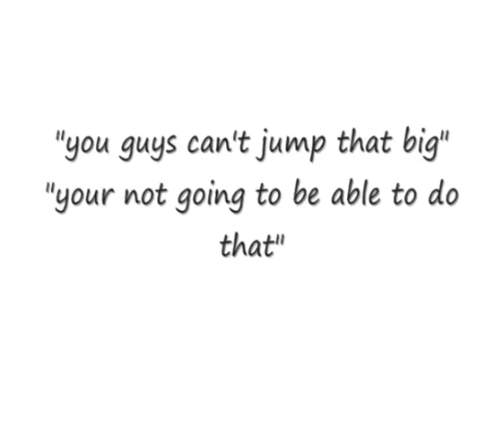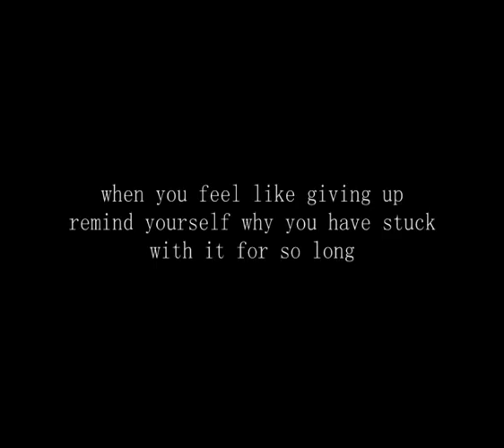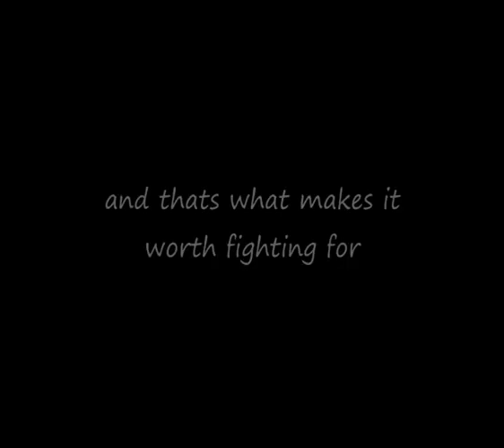You Can Be Anything You Want To Be.xx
[ anyone can make a horse do something eventually
but the people who make a difference
are the ones who can get the horse to want to do it. ]

updateeeeeeeeees...
haven't had updatees in a little whilee! tys has been sore for nerli 2 wks, he wonnt canter on the right lead at alll n chiro came out a week ago n fixed it butt he's still acting the same soo chiro is back out this week, thennn i hope we'll be back on track!! ther was a comp we were meant to go to today but obv. couldnt, not too worry thouugh thers plenty more coming up :) cant wait to jump agaainn has been 2 weeks arrrg lool.

anywhooooo
this video is really special to me, its what i went through with tys at the begining, people didnt belive we could ever become showjumpers and we couldnt jump very big, but we'v sure showed them now!! so this video is to tell everyone no matter what anyone else says, if you believe you can do it.. you can :) and also becos im a musician this video applies to making those dreams come true aswell :).
i hope you guys like it! its a bit different for us but i think it'll inspire other people too, or att least i hopee :) hehe.

hope to hav a new new vid once tys is fixed :D

xxx

dedicated to Katee (HoRsEcHiCk999), i kno shes goin thru some things with her horse atm and shes suporrted me since i first bought tys, so i hope this wil inspire her to keep pushing on like i have :) thanks for being ther for me love!! xx